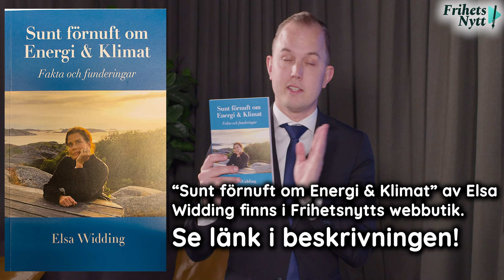HÖGA ELPRISER - Nu har DU en unik chans att påverka elpriset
Svenskarna har fått leva med höga elpriser som slagit hårt mot hushållens ekonomi de senaste åren. Nu börjar alltfler få nog av den allt svårare situationen och ett nytt upprop och kraftsamling kräver nu förändring.